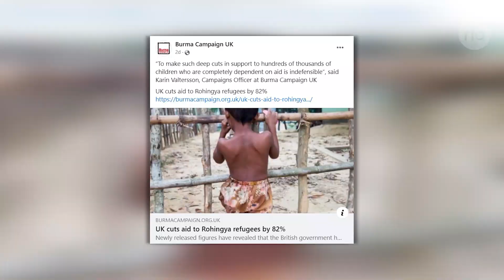ရိုဟင်ဂျာဒုက္ခသည်တွေကို အထောက်အပံ့ပြန်ပေးဖို့ လူ့အခွင့်အရေးအဖွဲ့တွေ တောင်းဆို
■ ဘင်္ဂလားဒေ့ရှ်ရောက် ရိုဟင်ဂျာတစ်သန်းနီးပါးအတွက် ဗြိတိန်အစိုးရက ထောက်ပံ့နေတဲ့ အကူအညီကို ၈၂ ရာခိုင်နှုန်းဖြတ်တောက်ဖို့ ဆုံးဖြတ်လိုက်တာကို ပြင်ဆင်ပြီး အရင်လို ပြန်ပြီး ကူညီထောက်ပံ့ဖို့  ဗြိတိန်အခြေစိုက် မြန်မာ့အရေးလှုပ်ရှားမှုအဖွဲ့ (Burma Campaign-UK) က မတ်လ ၁၆ ရက်နေ့က တောင်းဆိုလိုက်ပါတယ်။ RFA သတင်းထောက် မဝေမာထွန်းက တင်ပြထားပါတယ်။